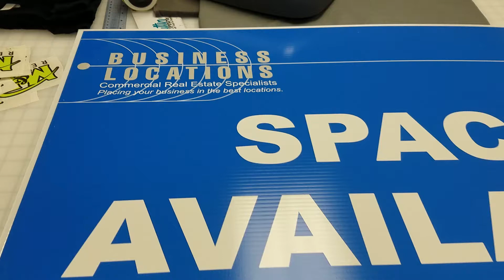Business Signs made and installed by Top 5 Percent, LLC in Joliet, Illinois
This is a video that shows coroplast business signs printed, mounted and ready to be placed at the business location. Top 5 Percent, LLC is located in Joliet, Illinois. We produce business signs for walls, windows, floors, sidewalks and more. Get corrugated plastics, alupanel,  polycarbonate, acrylic signs and more.

121 Springfield Avenue
Unit 110
Joliet, Illinois 60435